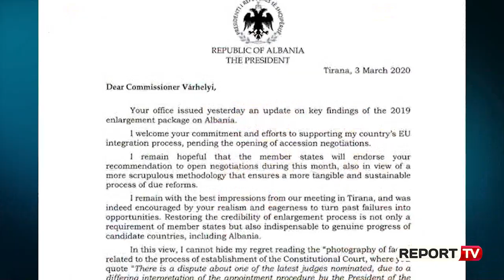Report TV Editorial/ Meta-Basha, koordinim për bllokimin e negociatave?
Propozimet e fundit të kryetarit të PD-së, Lulzim Basha për reforme zgjedhore radikale që kërkon kohë përtej 15 marsit , afati i fundit i vendosur për miratimin e reformës zgjedhore, bashkë me letrën e Metës drejtuar Brukselit ku rendiste një sërë kritikash për raport progresin për Shqipërinë, duket si një përpjekje e koordinuar mes palëve për të bllokuar çeljen e negociatave për Shqipërinë.

Në fakt plotësimi e reformës zgjedhore eshte nje nga kushtet per te marrë dritën jeshile për hapjen e negociatave, të parashikuara për muajin maj, ndërkohë që kushtet e reja të vendosur nga Lulzim Basha patjetër që do të shkelnin këtë afat.

Vetëm pak ditë më parë presidenti Ilir Meta zhvilloi një takim kokë më kokë në presidencë me kreun e PD Lulzim Basha. Një takim informal të panjoftuar për mediat. Nuk dihet se çfarë ata të dy kanë biseduar në atë takim, por qëndrimet e fundit tregojnë se janë koordinuar për bllokimin e mundshëm të negociatave.

Të paktën kjo duket nga nismat që kanë ndërmarrë si Meta dhe Basha gjatë dy ditëve të fundit.

Kështu Meta shpalli hapur nisjen e një fushate protestash në çdo qytet si dhe i dërgoi letër komisionerit për zgjerimin përmes të cilës nxinte situatën në Shqipëri. Ndërsa Basha sot në mënyrë të papritur, në një moment kur reforma zgjedhore po shkon drejt përmbylljes pas një faze të gjatë diskutimesh, propozoi një listë me kërkesa që kundërshtojnë konsensusin e arritur mes palëve dhe që shkojnë përtej 15 marsit.

E gjithë kjo duket si një përpjekje e përbashkët për të bllokuar negociatat dhe për të penguar Ramën për të marrë një tjetër meritë politike, pas suksesit të arritur në konferencën e donatorëve.